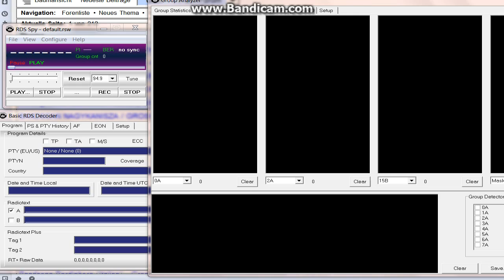BNR RADIO SHUMEN received via SPE 21/09/12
This is Radio Shumen from Bulgaria received via RDSspy as the receiver did not display RDS.